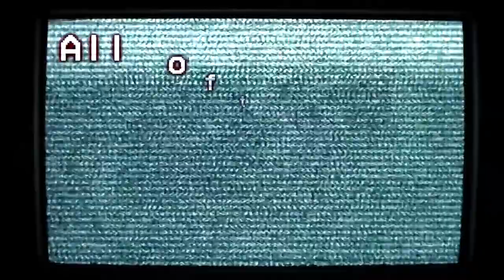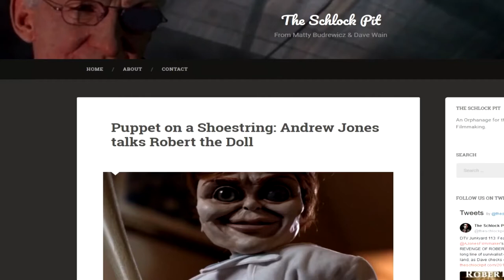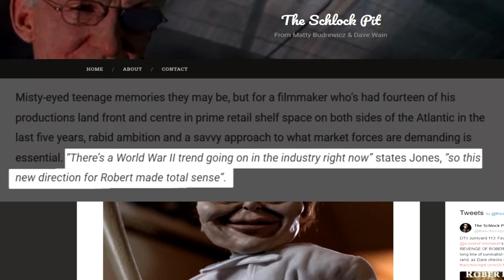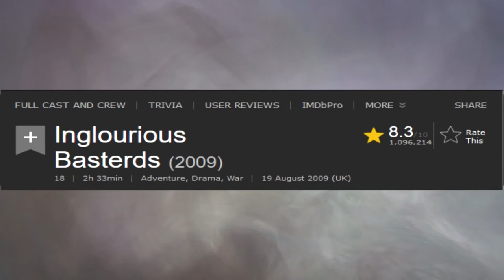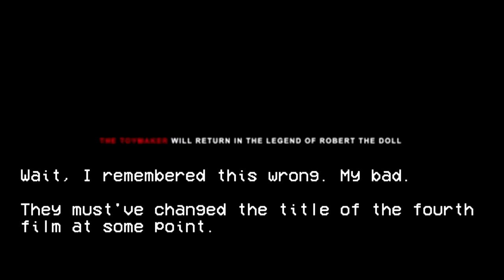Rubbish Cinema | The Toymaker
In Nazi Germany, 1941, fearsome Colonel Ludolf Von Alvensleben acquires a legendary Occult book which holds the secret to bringing inanimate objects to life. Stolen by rogue Nazi officer Benjamin Hoffman, the mysterious book ends up in the hands of Toymaker Amos Blackwood after Benjamin is tracked down and murdered by SS officers in the town of Rosenheim. As the Nazis terrorize the locals while searching for the book, the Toymaker experiments with the ancient tome and gives life to his collection of vintage dolls and handmade toys. After betrayal from one of his employees the SS raid the Toymaker's shop, stealing the book and kidnapping Amos. But the animated dolls and toys don't take kindly to the loss of their master. So begins a mission to rescue the Toymaker from the clutches of the evil Colonel and exact a brutal and bloody revenge on the Nazis.